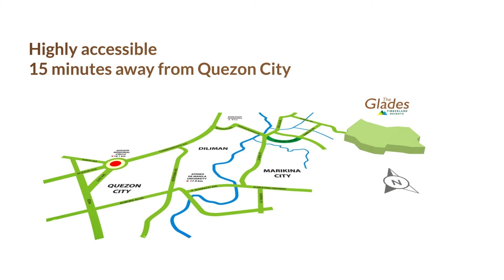The Glades at Timberland Heights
Experience unique suburban mountain resort living at The Glades at Timberland Heights.